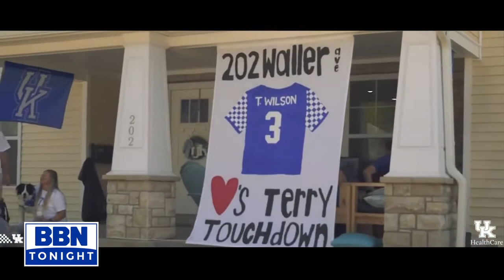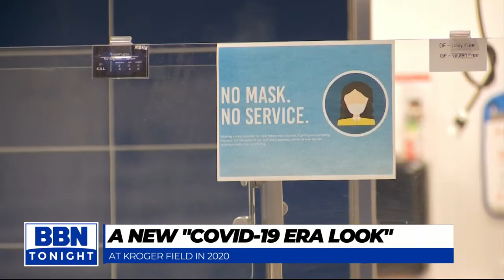BBN Tonight 10-03-2020 Segment 1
The Cat's are getting ready for tomorrow's game against Ole Miss, Keith and Mary Jo have the latest.